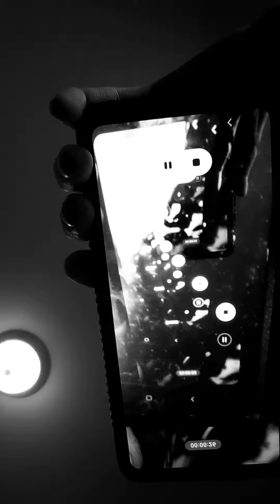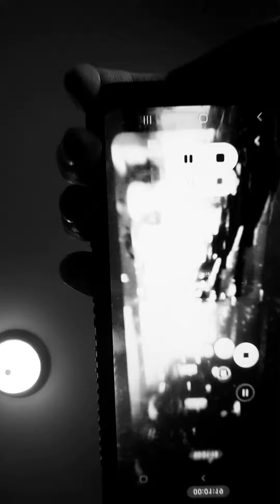May 20, 2022